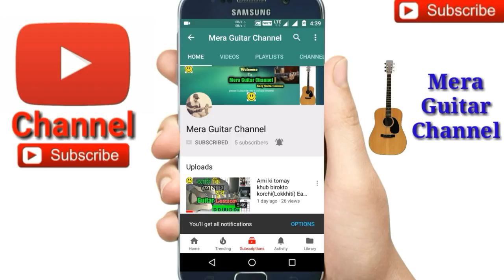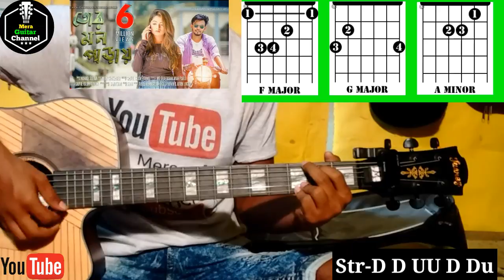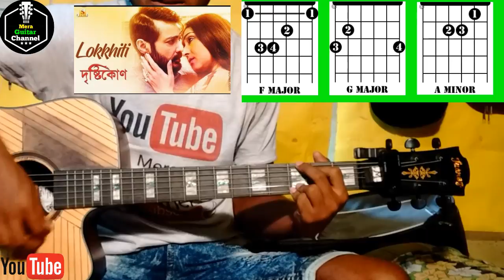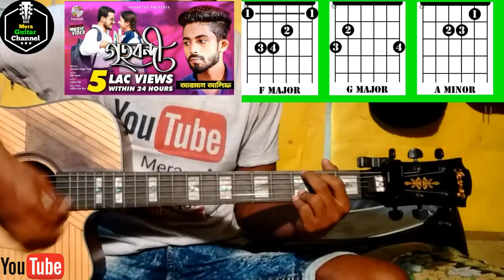Best Bengali Mashup Only 3Chords-Easy Guitar Chords/Lessons/Tutorial/Guitar Cover..By-Merajul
Best Bengali Mashup Only 3Chords cover by Merajul
3Chords 7 hit bengali songs Mashup guitar lesson
Best Bengali Mashup Only 3Chords guitar tutorial
Best Bengali Mashup Only 3Chords guitar chords
Hit Bengali Mashup Only 3Chords
Chords-Amin,F,G
Capo on 5th fret chords-Emin,D,C
My guitar...
My ukulele...
Guitar tuner...
Guitar bag...
Buy this link
My microphone..